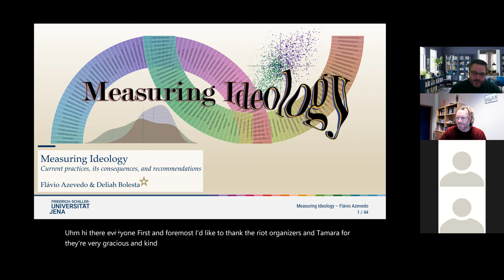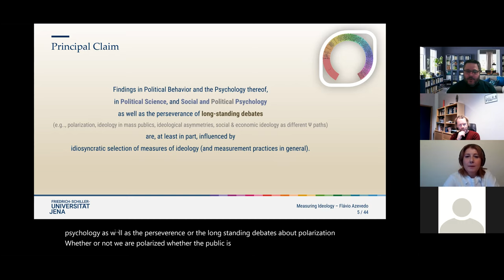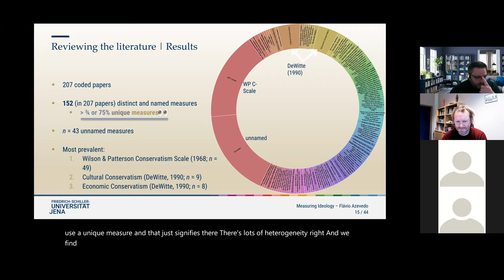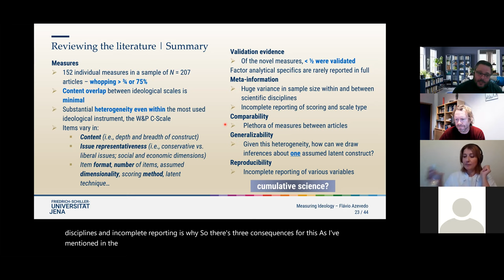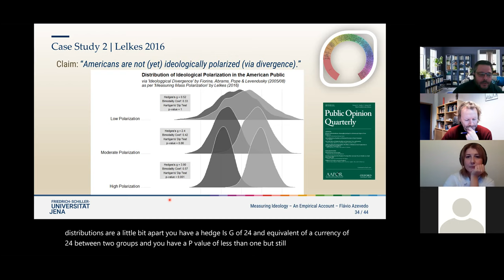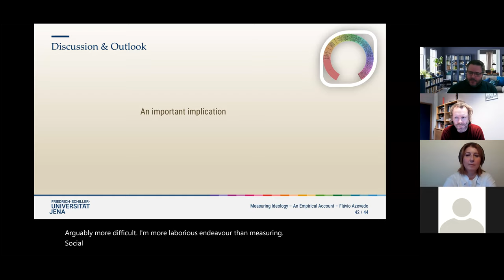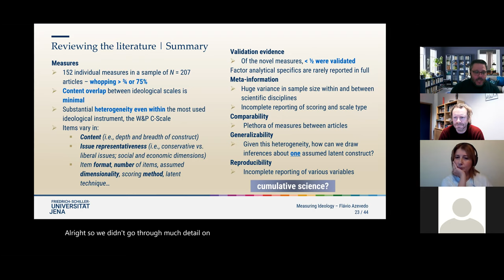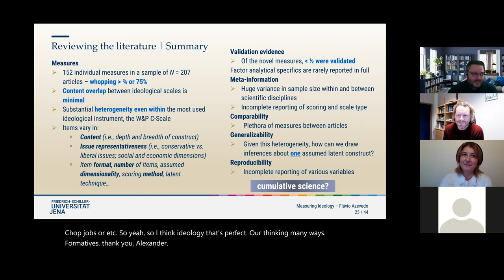Dr Flávio Azevedo | Measuring ideology: Current practices, consequences, and recommendations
Flávio is a Fulbright Fellow and research associate at Friedrich Schiller University, Germany. His research in Political Psychology focuses on ideology, its measurement & theory, as well as on the psychological roots of ideological endorsement. Flavio is the principal investigator of the PBBS, a series of studies informing psychological explanations of political attitudes, values, voting, and participation. Flavio co-founded and directs FORRT, an award-winning grassroots interdisciplinary international organization aiming to integrate open and reproducible research training into higher education.

Political ideologies are foundational to a broad range of social science fields, and when applied to research, scholars have used diverse and wide-ranging approaches to its measurement. We sought to investigate standard practices by conducting an exhaustive literature review of over 400 scientific articles, spanning from the 1930s to 2020s. We identified a high proportion of unique, non-validated, on-the-fly measures with little to no content overlap suggesting scholars may not be justified in generalizing findings across studies. We test this empirically by applying different ideological instruments to established & replicated theories to show empirically that results indeed can change as a function of the measure. We then discuss its consequences and recommendations.

About RIOT Science Club